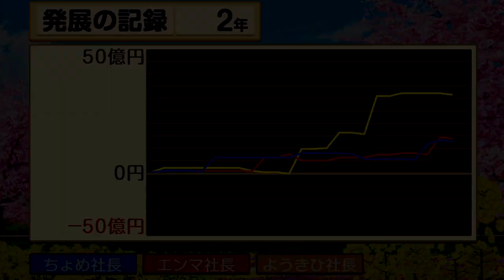【桃太郎電鉄】ようきひ絶好調となまはげ昭和平成令和も定番part2桃鉄3年決戦実況プレイ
ようきひの絶好調と東北のまははげナマハーゲンに身ぐるみをはがされる
桃鉄3年決戦